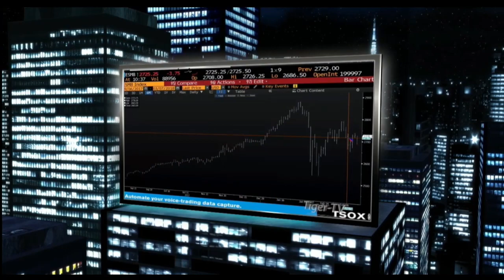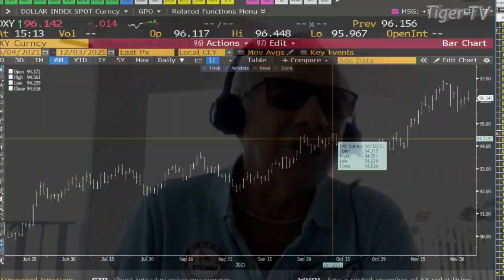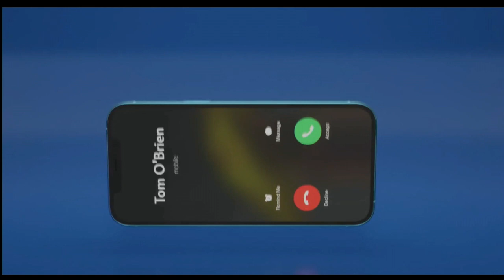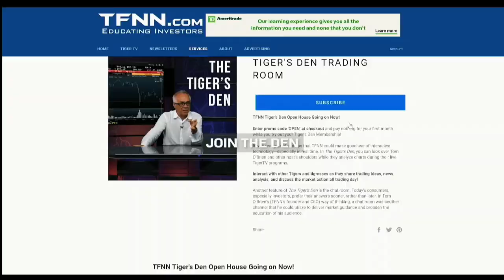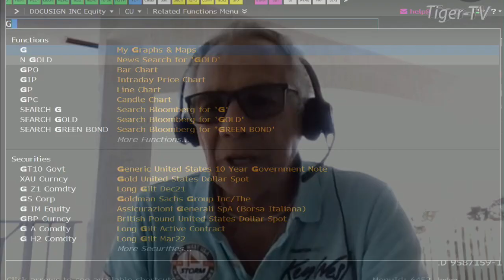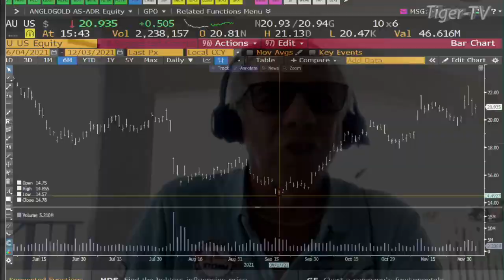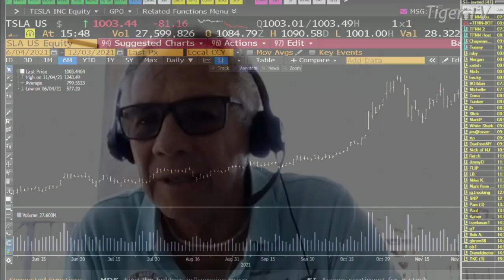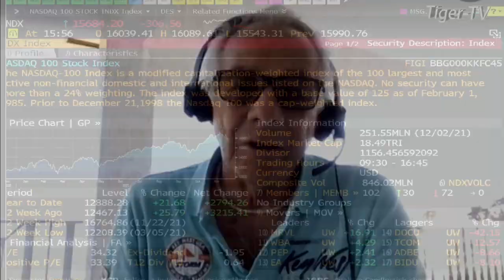December 3rd, Tom O'Brien Show on TFNN - 2021